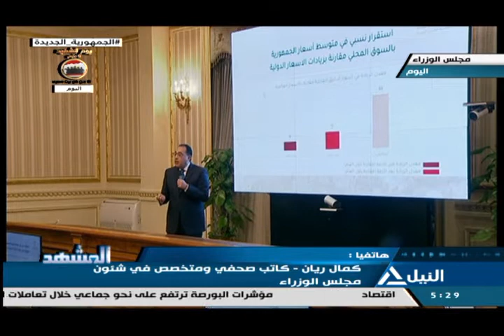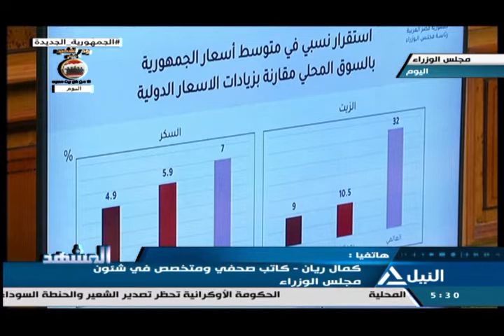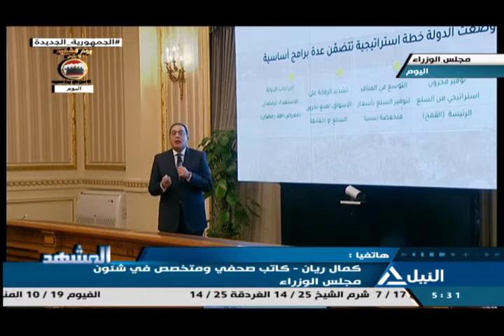المشهد 9-3-2022 -أبو الغيط :صراعات القوي العالمية الكبري سوف تحمل بعض شعوبنا قدرامن المعاناة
المشهد  9-3-2022
أبو الغيط :صراعات القوي العالمية الكبري سوف تحمل بعض شعوبنا قدرامن المعاناة
محمدعز الدين - نائب رئيس تحرير جريدة الأهرام